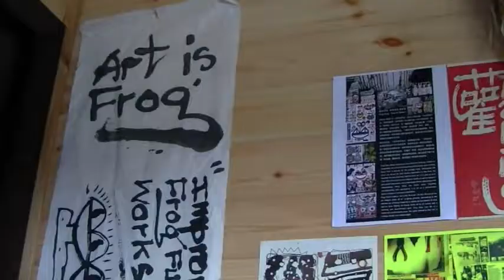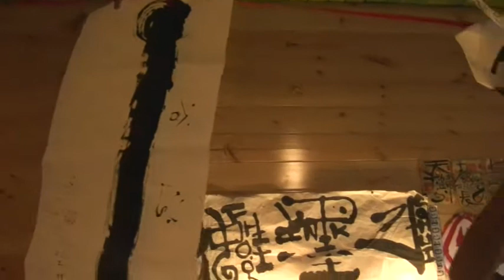Frogking Kwok Mang Ho in Arteco _ Prepare 郭孟浩在一艺谷-之一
July 2014, our frogking Master Kwok Mang Ho was invited to Guangzhou China an art space _ Arteco to participate in an art event. Kiwisual Mr Kiwi Chan created 3 stone in various shape and size for artist to draw. Mr Kwok is the second artist to join this event, after Carmen from Spain. This video is the preparation segment.